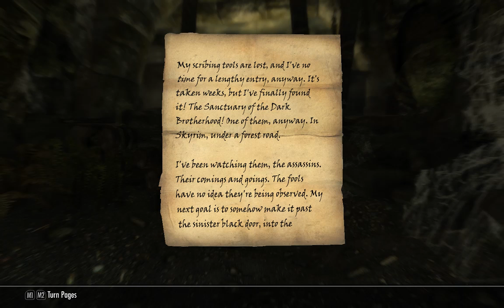[1/10] Skyrim [SSE] - Rolaf - Episode 210 [NC]